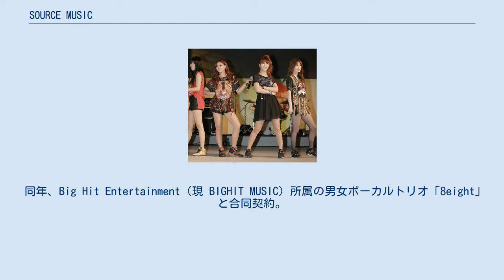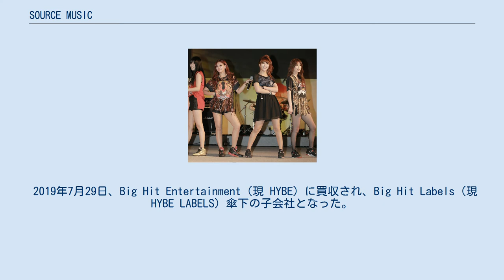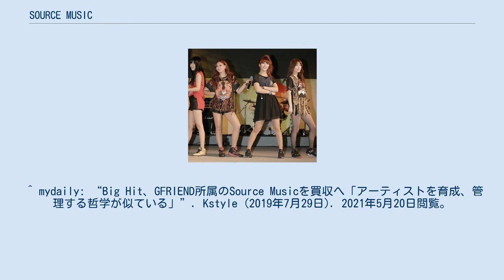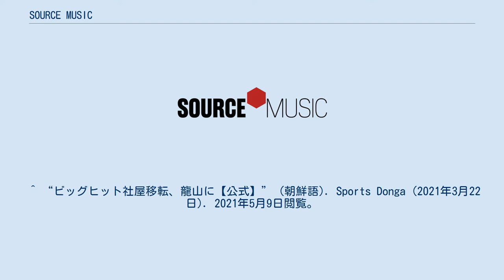SOURCE MUSIC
大韓民国のレコード・レーベル
HYBE 」 SOURCE MUSIC SOURCE MUSIC（ソース・ミュージック、韓: 쏘스뮤직）は、ガールズグループを専門とする韓国の芸能事務所である。
HYBE LABELS傘下。
キャッチコピーは「理由と根拠のある音楽は聴く人々に感動を与える」。
 GLAM（2014年1月26日） 2009年11月17日、SMエンターテインメントのタレントマネージャーを経て、H2エンターテインメントの代表を務めた、音楽プロデューサーのソー・サングジンによって設立された。
 同年、元5人組女性アイドルグループBaby V.O.Xメンバーのカン・ミヨンと契約。
2014年まで在籍した。
 同年、Big Hit Entertainment（現 BIGHIT MUSIC）所属の男女ボーカルトリオ「8eight」と合同契約。
メンバーであるペク・チャンとジュヒの契約終了のため、同グループは2014年に解散した。
 2012年、Big Hit Entertainment（現 BIGHIT MUSIC）との合同4人組女性アイドルグループ「GLAM」を輩出。
しかし、メンバーのキム・ダヒが俳優のイ・ビョンホンに対する脅迫事件に関与したことにより、同グループは2014年に解散した。
 GFRIEND（2016年3月12日） 2015年1月15日、6人組女性アイドルグループ「GFRIEND」を輩出。
2021年5月22日に全メンバーとの専属契約が満了し、同グループは活動を終了した。
 2019年7月29日、Big Hit Entertainment（現 HYBE）に買収され、Big Hit Labels（現 HYBE LABELS）傘下の子会社となった。
同年9月、Big Hit Entertainment（現 BIGHIT MUSIC）との合同ガールズグループが、2021年にPLUS Global Auditionからデビューする見込みであることが明らかとなった。
 2021年3月22日、SOURCE MUSICを含むBig Hit Labels（現 HYBE LABELS）の各レーベルが、HYBEの新本社となる龍山区の龍山トレードセンターへ移転。
 ^ a b “HYBE - COMPANY”. HYBE. 2021年5月23日閲覧。
 ^ “Lee Byung-hun repeats apology upon returning home” (英語). KPOP HERALD (2015年2月26日). 2020年5月8日閲覧。
 ^ “GFRIENDの専属契約終了に関しまして”. GFRIEND JAPAN OFFICIAL SITE (2021年5月18日). 2021年5月18日閲覧。
 ^ mydaily: “Big Hit、GFRIEND所属のSource Musicを買収へ「アーティストを育成、管理する哲学が似ている」”. Kstyle (2019年7月29日). 2021年5月20日閲覧。
 ^ イ・ウンジョン (2019年9月4日). “BigHit "2021年ガールグループ" ...世界の16都市オーディション” (朝鮮語). 聯合ニュース. 2021年5月8日閲覧。
 ^ “ビッグヒット社屋移転、龍山に【公式】” (朝鮮語). Sports Donga (2021年3月22日). 2021年5月9日閲覧。